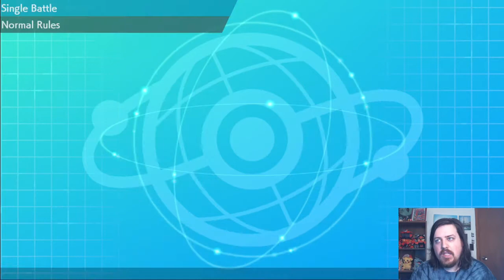Tapu Bulu Returns | Sword Shield Battle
We bring the grass type Tapu back for some battles!